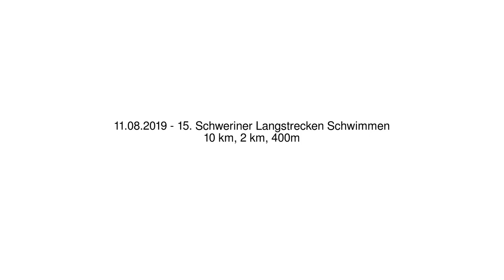15. Schweriner Langstrecken Schwimmen - 11.08.2019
15. Schweriner Langstrecken Schwimmen - 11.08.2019
10 km, 2 km, 400m